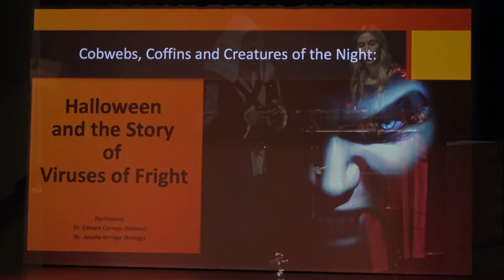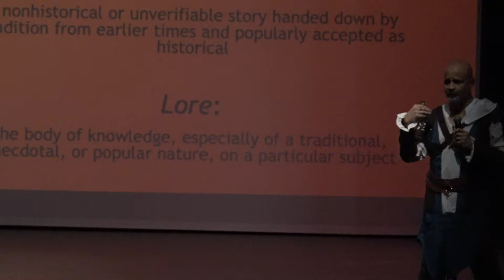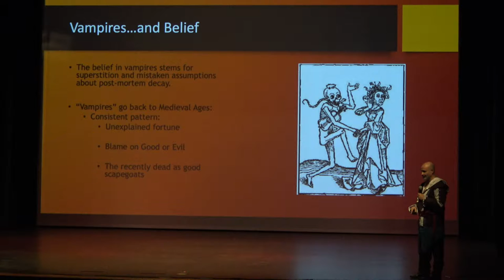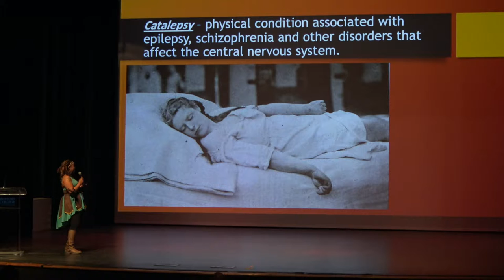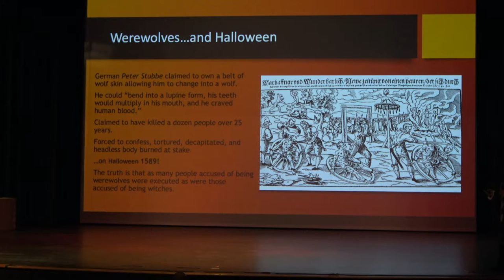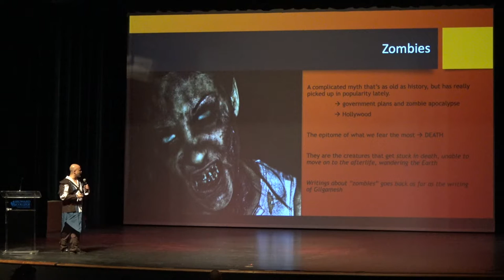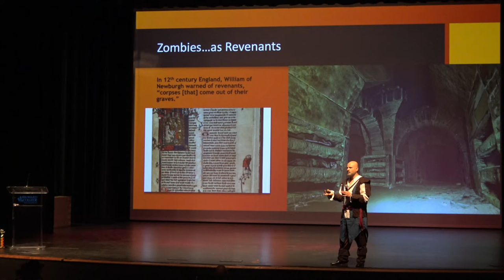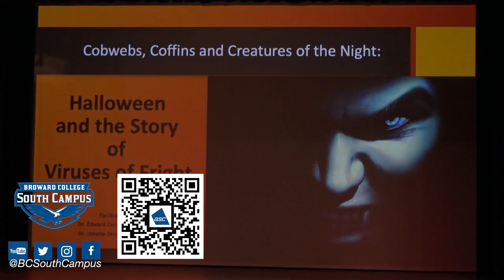Broward College South Campus Cobwebs, Coffins and Creatures of the Night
Cobwebs, Coffins and Creatures of the Night
Halloween and the Viruses of Fright

 Thursday
OCT 31
12:30 PM PCAT

Facilitated by:
Dr. Edward Cornejo (History/Psychology) Dr. Jonelle Orridge (Biology)